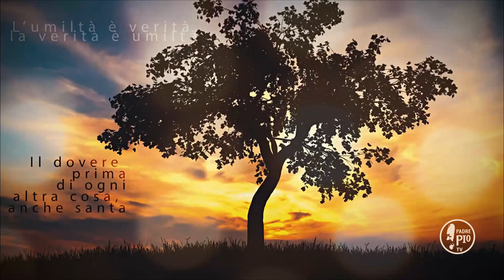Buona Giornata con Padre Pio 25 Marzo 2020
La Frase di Padre Pio:
"Lasciate pure che la natura si risenta dinanzi al soffrire, poiché niente vi è in questo di piú naturale all’infuori del peccato; la vostra volontà, col divino aiuto, sarà sempre  superiore  ed il divino amore non verrà  mai  meno nel vostro spirito, se non tralasciate la preghiera"